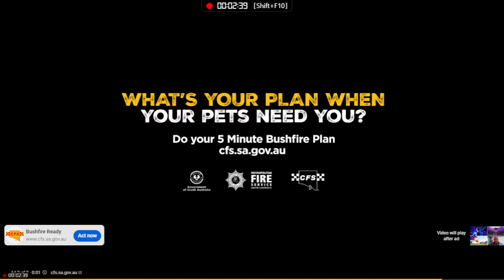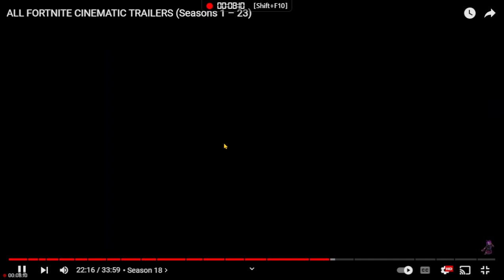fortnite trailer chapter 2